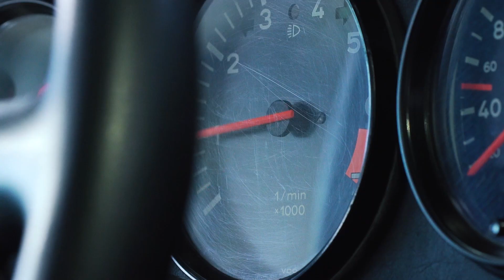Nike Commercial Air Force 1 " Veuve Rouge" UNKOW | MK PRODUCTION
Vidéo promotionnelle Air Force 1 pour UNKOW

L'agence MK Production est une société de production audiovisuelle.

🎬 Notre métier : Production et réalisation de vidéos personnalisées.

✅ Nos objectifs :
Promouvoir votre agence, votre marque, votre événement.
Valoriser votre produit.
Booster votre communauté.